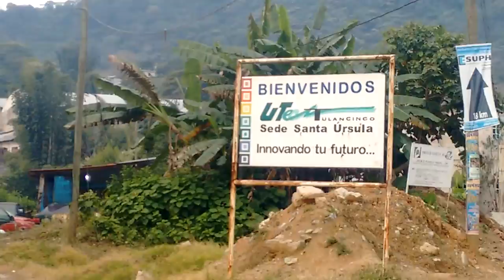Carretera Huehuetla a Santa Ursula